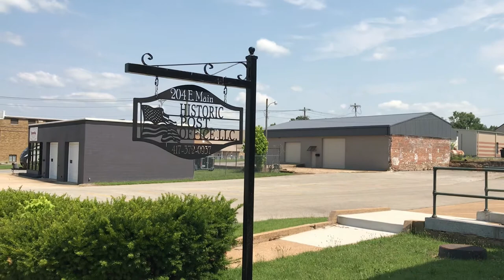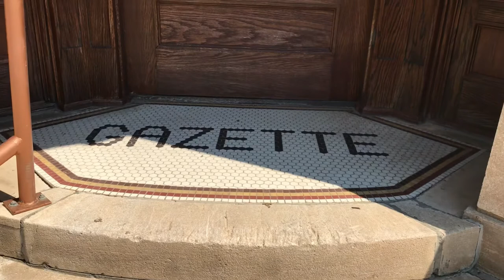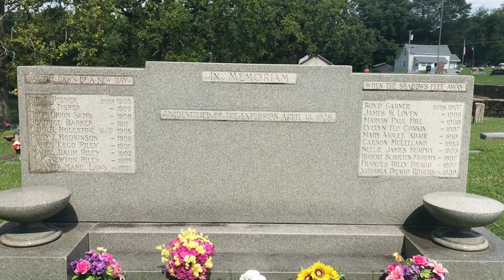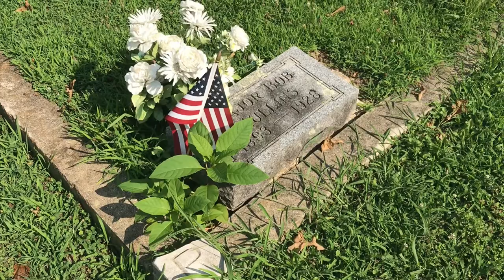DANCE HALL EXPLOSION site in West Plains, Missouri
The West Plains Dance Hall explosion occurred on April 13, 1928. I visit the former site of the Bond Dance Hall which exploded on April 13, 1928. My sister came along. She has a book review blog libgirl, so we discuss Daniel Woodrell’s novel, “The Maid’s Version,” a fictionalized account of this very terrible and mysterious accident. The exact cause of this disaster has never been determined.

Link to Amy's print book review on her blog